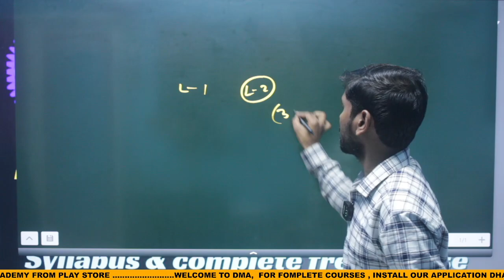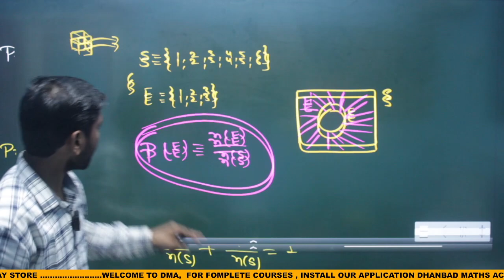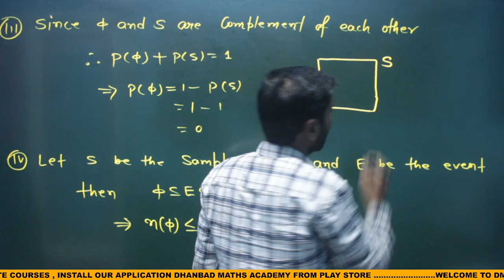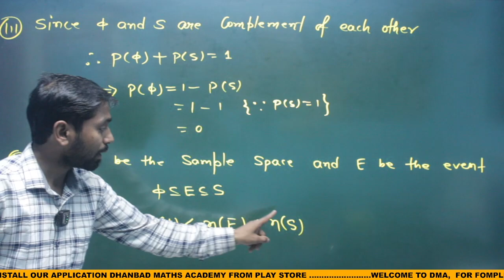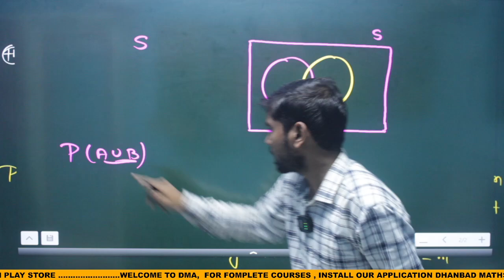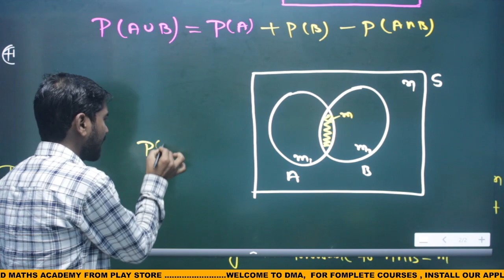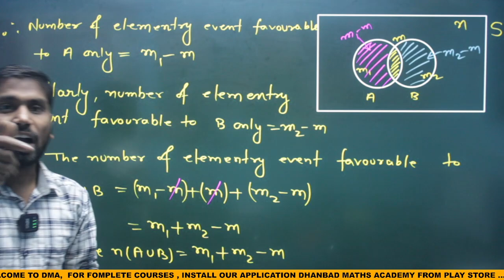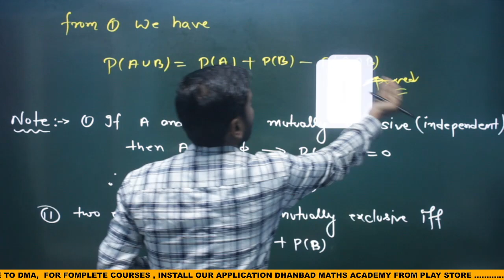CC-5 Sem 2 Lecture 5 Ranchi University | Mathematical and Computational Thinking Analysis | Unit-1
Iss *Lectures* ka *PDF* aap humare *APP* se ya fir *Telegram Channel* se  ya fir *WhatsApp Group* se *Download* ka sakte hai !!

बहुत-बहुत धन्यवाद इस Video से जुड़ने के लिये और हमे अपना परिवार बनाने के लिए, आशा है की अपने इस Video से बहुत कुछ सिखा होगा | अच्छा लगा हो तो आप हमे अपने दोस्तों में जरूर share करे ||

✅ *WhatsApp Group* (for notes) :- ..

☎️ Any Course Relate Queries :- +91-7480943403 / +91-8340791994

Mathematical Computational Thinking and Analysis,CC 5 important question,Ranchi University Semester 2,cc 5 fyugp,Semester 2 cc 5 ranchi univesity,RANCHI UNIVERSITY SEM 2 CC 5 MATHEMATICAL,CC 5,CC 5 unit 1 ranchi univeristy,RU,RU CC-5 fyugp,dma mathematics cc 5,cc 5 lecture 5,probability,ranchi university cc 5 full course,mathematical cc 5 ranchi univesity,cc 5 free notes ranchi university,ug cc 5,cc 5 sem 2 fyugp,unit 1 cc 5,MCQs,cc5 ranchi university

*DMA Mathematics follows* all the *latest updates of Ranchi University.* All your courses are *designed according* to the *exam pattern* of your university, due to which your course is prepared as per the pattern of *your university,* so you can feel confident with us. We Complete all the syllabus *before your Semester Exam.* It's our *Guarantee..*